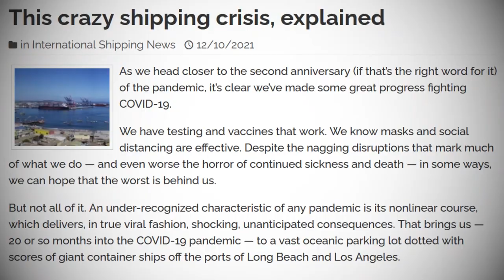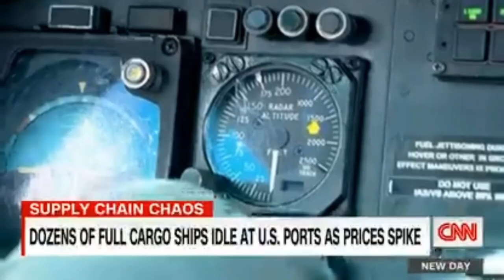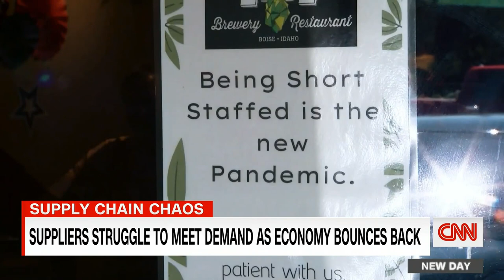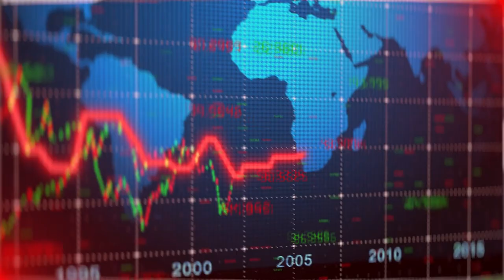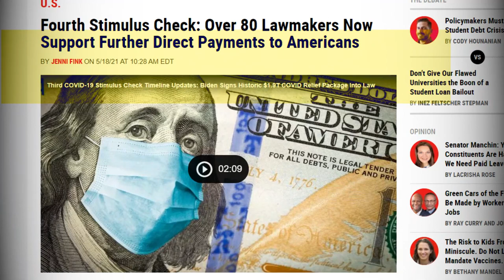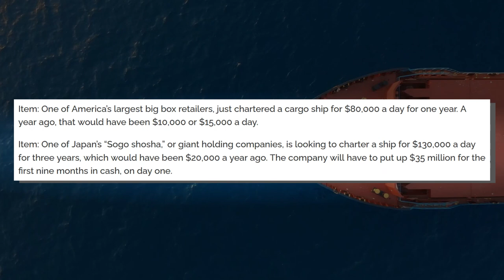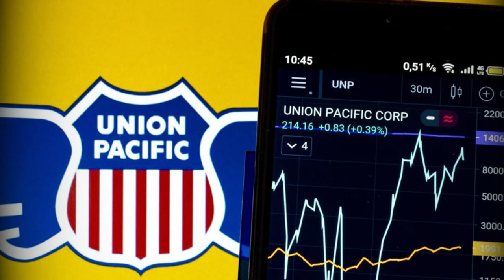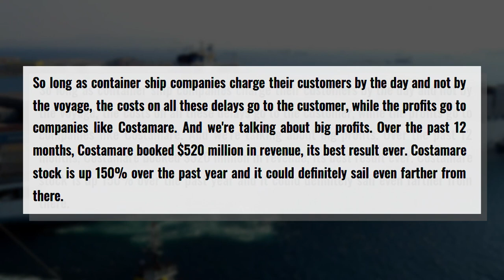It May Already Be Too Late... Container Crisis Supply Chain Disruption Shortage 2022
As if the virus wasn’t bad enough, right? Well, hold onto your seats, guys. Our video today will take you to the high seas as we explain what this 2021 shipping crisis really means for working class Americans like you and me, the stimulus that could come out from all of it, what we can do to prepare for the impending holiday gift crunch, and lastly, 3 holidays stocks immune to America’s Shipping and Port Crisis this 2021.   Michael Burry's interview in 2021 predicts a market crash.  Thanks to all sorts of factors mostly tied to the pandemic and its aftereffects, logjams are happening all over global and US supply chains. We’re seeing the worst of it boil over at U.S. ports. About half a million containers are sitting on cargo ships off the port of Los Angeles, waiting to be offloaded, and on the Atlantic coast in recent days, at times two dozen or more ships have been anchored off the coast of Savannah, Ga., waiting to deliver their cargoes.  Things aren’t looking to get better any time soon as we’re headed for another high-demand high-inflation holiday season. Experts are already predicting a 2021 holiday gift crunch here, meaning shoppers are likely to face higher prices and fewer choices this holiday season.

Companies such as Adidas, Crocs, and Hasbro are already warning of disruptions as they prepare for the crucial year-end period. The CEO of C.H. Robinson, one of the world's largest logistics firms, said “The pressures on global supply chains have not eased, and we do not expect them to any time soon." Another shipping line executive said in a recent statement, "We currently expect the market situation only to ease in the first quarter of 2022 at the earliest."    But, seriously, guys, let’s keep our fingers crossed for a holiday miracle here. Especially, with this shipping crisis looming just around the corner. How bad is it? Well, I think you’ve heard of how the world’s supply chain is being stressed like never before. We’re short and delayed in everything from semiconductors, to cars, sneakers, exercise equipment, and Rolexes. It started out because factories all over the globe, like Asia, closed for weeks or even months because workers were sick with the coronavirus. That was true and still is the case in Vietnam, for instance. Now, we’re seeing the problem move up the supply chain to ships, which accounts for 90% of the world's global trade, with 70% in containers. What we’re seeing is a massive, unprecedented traffic jam of humankind's largest sea vessels at the center of it all.   The cost of chartering a giant container ship shot up 10x over the past year. What does this have to do with us? Well, here’s the deal. Shipping companies are mining money, for one. And companies like Walmart, Costco, Home Depot, and others have responded by chartering their own ships. For how much?

1.  One of America’s largest big box retailers, just chartered a cargo ship for $80,000 a day for one year. A year ago, that would have been $10,000 or $15,000 a day.

2. One of Japan's "Sogo shosha," or giant holding companies, is looking to charter a ship for $130,000 a day for three years, which would have been $20,000 a year ago. The company will have to put up $35 million for the first nine months in cash, on day one.
And, who’s going to end up footing the bill? The everyday consumer. That’s us, guys! Inflation’s about to pop and I’m talking about non-transitory inflation here, as in real inflation that sticks around for years.
  And if you have some extra cash on hand, it may be a good time to look into some of these stocks that could win out through America’s Port Crisis.
Union Pacific - Ports are running out of places to stack containers awaiting transport to their final destinations. Union Pacific plays a major role in relieving that pressure point as their rails and trains are the best solution to the ongoing crisis.   Eagle Bulk Shipping - Congestion is holding up ships, limiting their supply at a time of increasing demand. That makes each ship more valuable. And it's not limited to just container ships. D